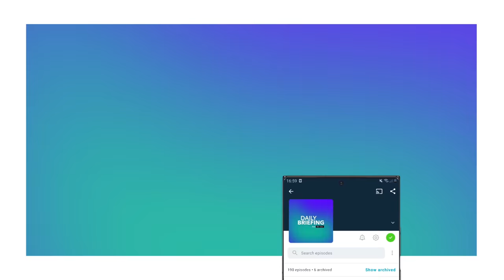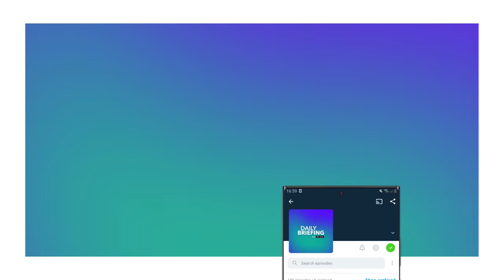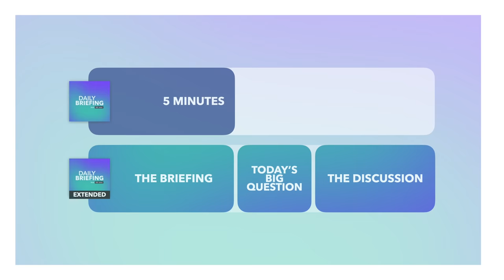Could Trump be Charged for the Jan 6 Insurrection?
The Jan 6th Committee recommends criminal charges against Donald Trump. Also: the Dutch prime minister apologises for the country’s role in slavery; Sweden blocks an extradition to Turkey; and China faces a Covid wave after easing restrictions.

Further reading:

✍️ Trump’s January 6th Charges

✍️ Dutch PM Slavery Apology

✍️ Sweden Blocks Turkey

✍️ China Zero-COVID Update

00:00 Intro
00:38 Trump's Jan 6th Charges
03:56 Dutch PM Slavery Apology
05:08 Sweden Blocks Turkey
06:36 China Zero-COVID Update
07:37 TLDR Good News